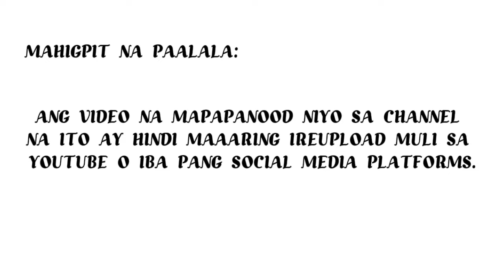kimpau sa SM MASINAG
KIMPAU FIRST MALL SHOW
kimpau SM MASINAG
kimpausweetmoments 2024
compilation of kimpau sweet moments
may kimpau update may 27,2024
Kim Chiu update
Kim Chiu showtime
Kim ,bea Alonzo and Gerald Anderson
Kim Chiu and Paulo update
kimpau sweet moments
kimpau sweet
kimpau update
Kim Chiu at Paulo avelino
Kim Chiu and Paulo Avelino
kimpau sweet update
kimpau bagong pasabog
kimpau new blessings
kimpau sa asap8,2024